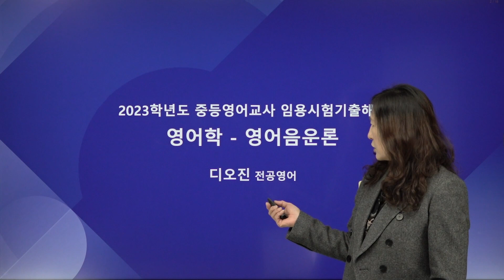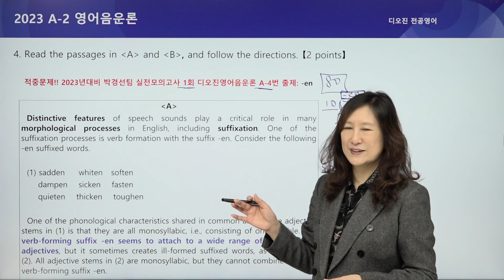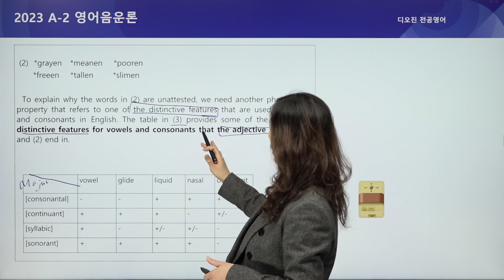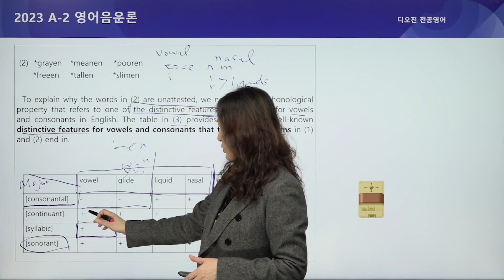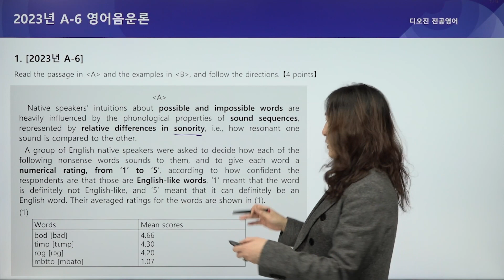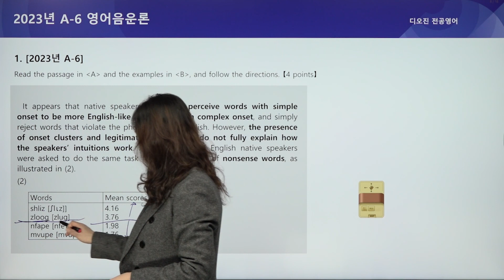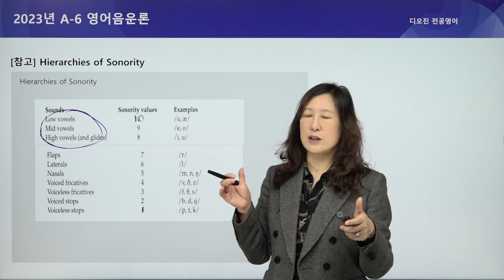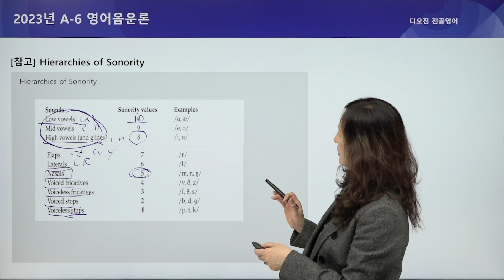[🔤2024년 중등임용 대비] 2023년 영어학 (영어음운론) 1차 기출해설 | 디오진(박경선팀 전공영어) | 외국어 | 에어클래스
[2024년 중등임용 대비 전공영어] 클래스 더 보러가기👀

😮‍💨중등임용 전공영어, 항상 똑같은 공부에 지치셨나요?
합격에 확신을 갖고 싶다면 아이비타이 박경선팀과 함께하세요!

전공 교수님이 직접 가르치는 고득점 전문 클래스💯
고득점을 목표로 하는 수강생을 위한 깊이 있는 강의로
체계적인 연간 커리큘럼으로 한 방에 합격까지 가능해요!

🎯합격생이 인정한 시험 적중률 100%
전문 연구진팀을 통해 매년 업그레이드된 최적화 문제 제공하고
수년간의 데이터로 검증된 오답 포인트와 각 전공의 필요 점수 등 만점 합격 전략 제공합니다!